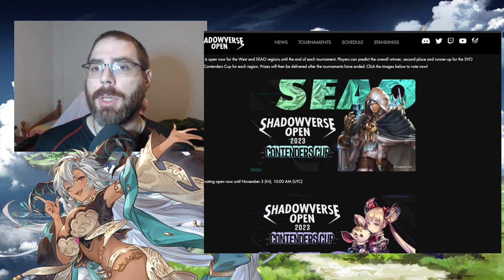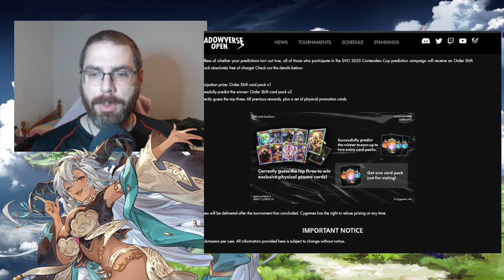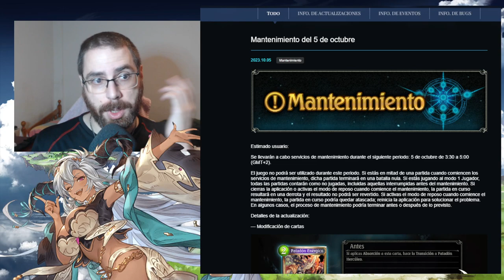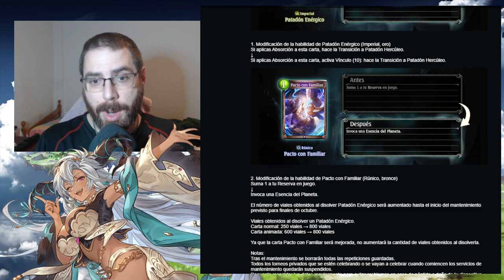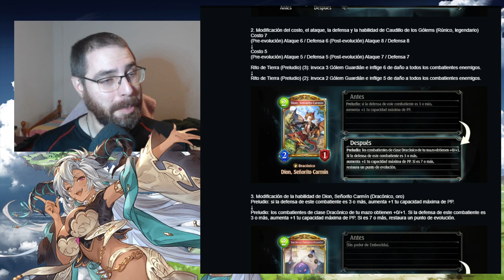Novedades Octubre 2023 | Shadowverse en Español